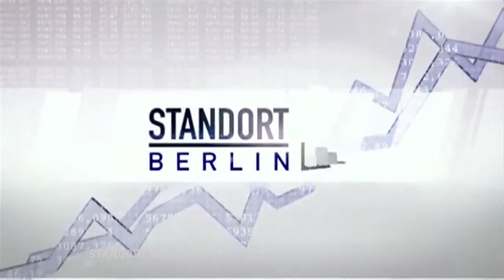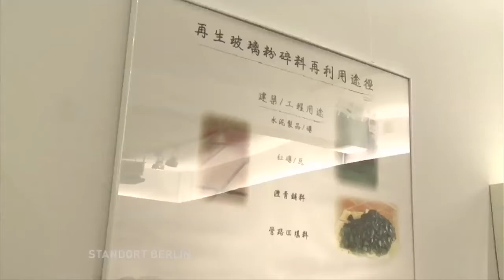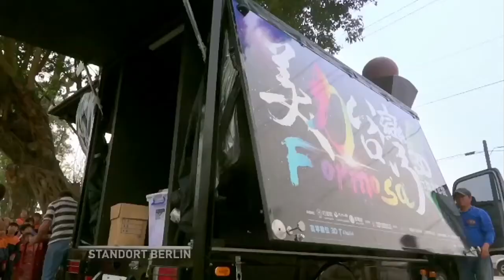柏林電視台專訪影片1